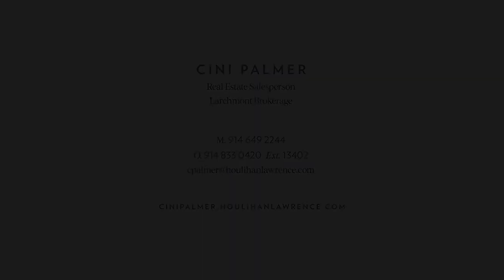106 EVERGREEN AVENUE RYE, NY 10580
This is the latest video for 106 EVERGREEN AVENUE RYE, NY 10580 for more information This gracious and sun filled home has been meticulously renovated to enhance its original architectural integrity, while modernizing the spacious open layout. Every detail has been thoughtfully considered to provide luxury and convenience to your busy lifestyle. Located in one of Rye’s most desirable neighborhoods, this home is walking distance to the town, metro north, Rye Country Day School and is in the Rye City School District. This enviable retreat is priceless with over an acre of landscaped gardens, a free form pool, 5 hole putting ground and large side yard for field sports. A rare find in Rye, this home has a separate pool pavilion with full bath, cabana room and wet bar opening to a covered stone terrace overlooking the pool. An ideal setting for al Fresco dining and entertaining. This unique home offers an expansive layout with three separate wings. The primary suite offers an oversized bedroom with sitting area, two generous walk in closets, en suite bath with a soaking tub and shower, and an executive office with access to the patio. There's an adjacent room with wood burning fire place that could be used as a bedroom or study. On the same level there's an oversized living room with high ceiling and oversized window, dining room, front hall, gourmet eat in kitchen with a banquet, waterfall island open to the family room with gas fireplace, all overlooking the outdoor patio and pool. The third split level offers a two bedroom with hall bath suite & a private guest suite. This home is complete with a two car garage, generator, fenced in pool, circular driveway, mudroom and so much more. This turn key home is a must see.